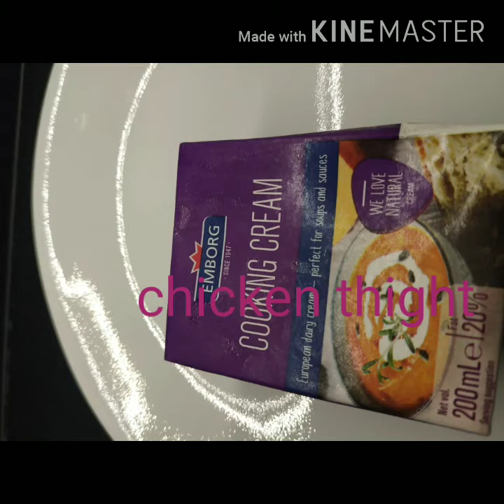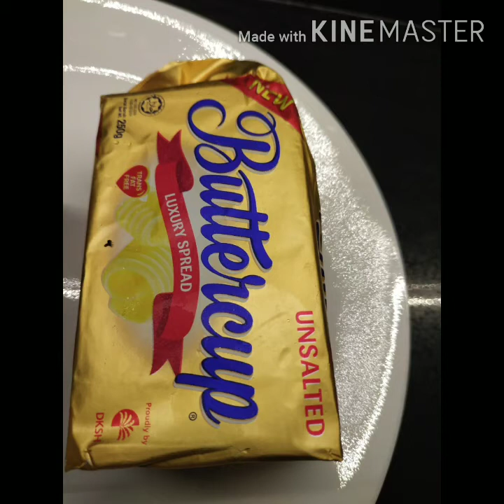BUTTER CHICKEN..how cook butter chicken .simple and easy steps